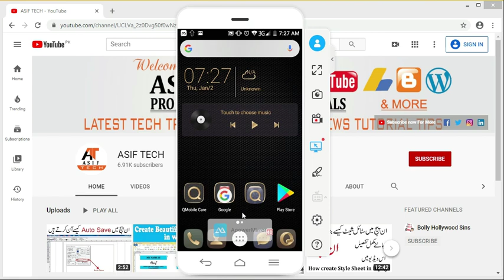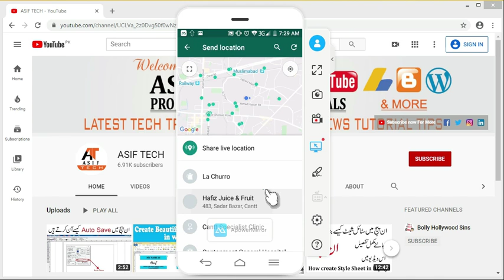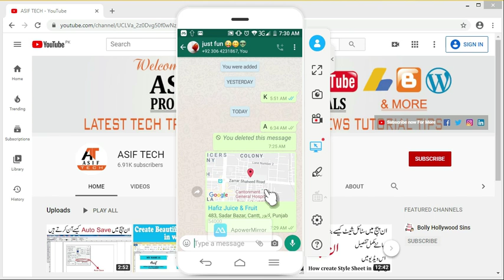How to Send Different gps Location in Whatsapp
Hello Friends:
Assalam-o-Alaikum kase hain Ap sub dost Umeed ha kharit se hoon ge is video main main ap ko btane wala hoon k ap whatsapp se different location kase send kr skte ho to hmari pori video dekhe or hamir video ko like or share krna bilkul mt bolye ga or dosto hamre channel ko subscribe zaroor kare thank you